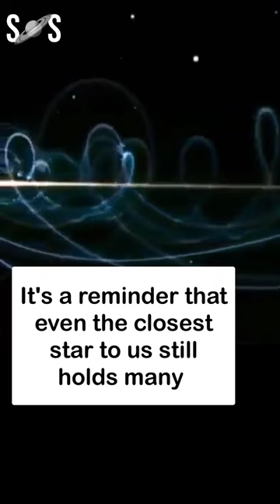Part of The Sun Has Broken Off And Formed a Vortex